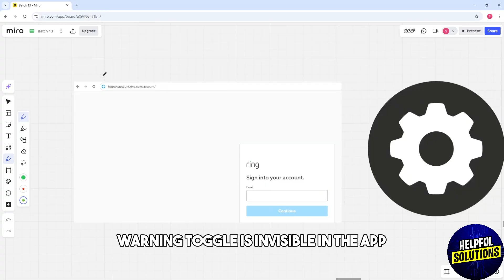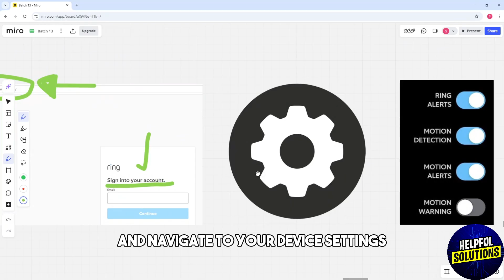How To Turn Off "Hi You Being Recorded" On Ring (How To Stop "Hi You Being Recorded" On Ring)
How To Turn Off "Hi You Being Recorded" On Ring (How To Stop "Hi You Being Recorded" On Ring). In this video tutorial I will show you how to turn off "Hi You Being Recorded" on Ring.